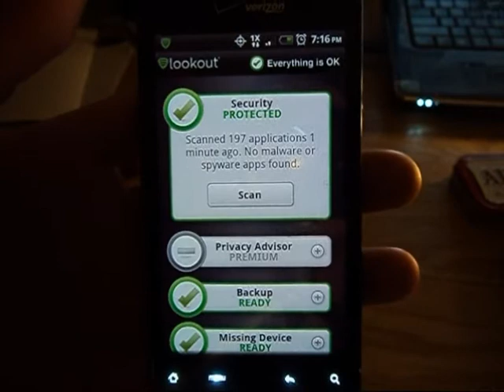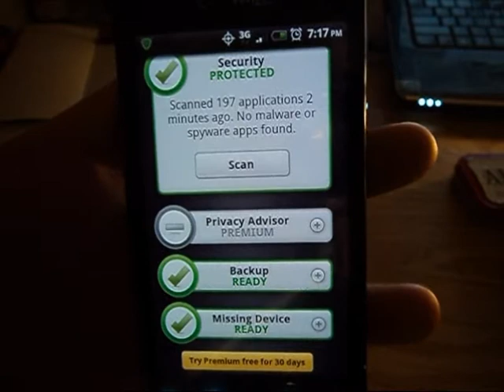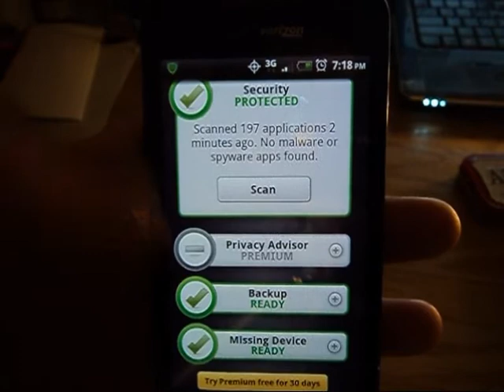Lookout Mobile Security - Review (Android)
Lookout Mobile is the number one security app around for android. With Lookout Mobile you can scan your applications looking for mailware and spyware, backup and restore all your data, and find your missing device if loss by enabling wireless location & GPS.